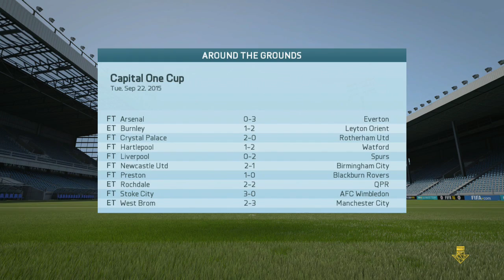'CUP DRAMA?!?!'-Millwall Fifa 16 Career Mode #7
Get involved in the videos by sending me your comments and feedback!